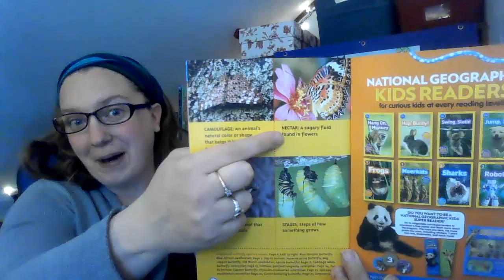Circle Time 5-21-20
A Preschool/Pre-k circle time with a calendar song, a weather song and a mini phonics lessons